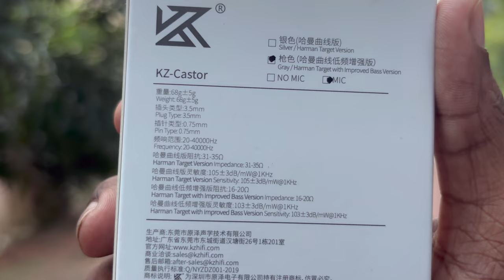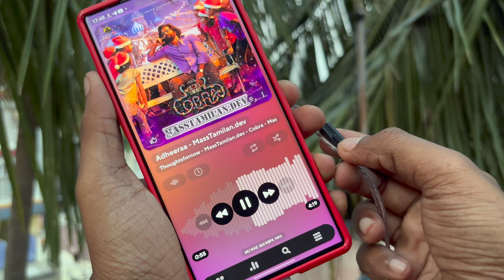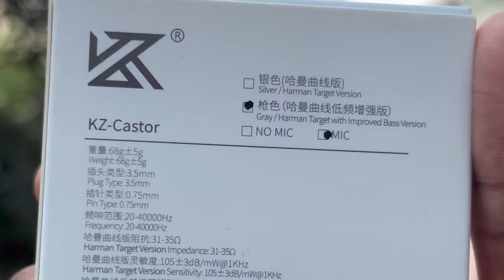KZ Castor Dual driver IEM for 1449 - User experience review with Pon Manoj